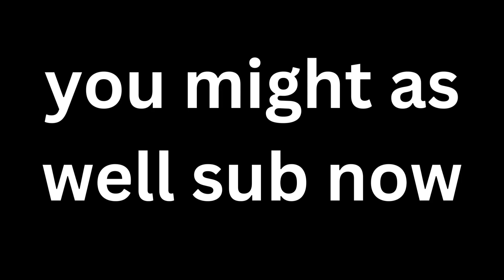Every Z fighter in a nutshell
basically my take on the z fighters